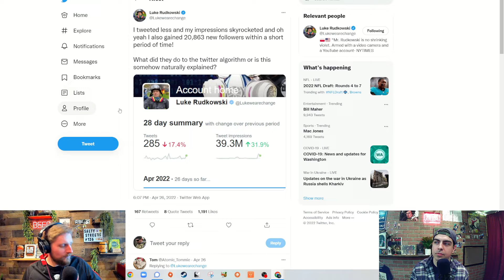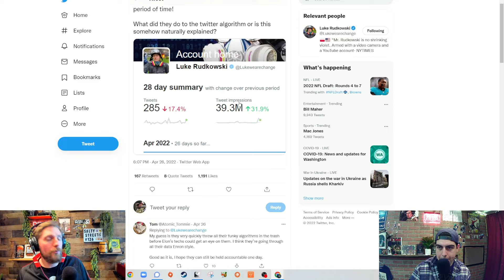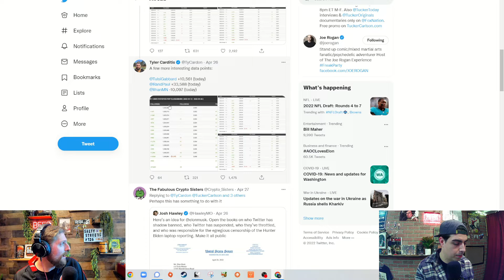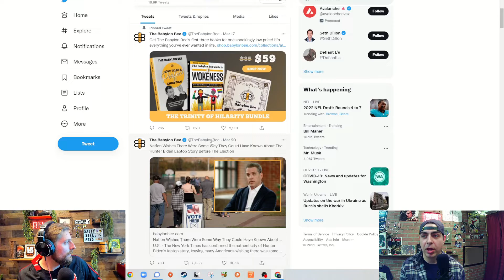Salty Shortz: Twitter & Elon The; Early Days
With all the new moves in and around Elon Musks attempted hostile takeover of Twitter, we thought that we’d take a look at just where it all started. The current situation may or may not make it into the grab bag this weekend but just in case, let take a quick look back.

Be sure to catch the full segment over on Salt of the Streets Podcast Episode 126 Part 3 of 4.

Our friends Zeke and Ivan need some help. Their family (and mother in particular) has fallen on some hard times after the death of a loved one. If you are in a position to contribute the link is here, thank you.

Our theme song is written, produced and recorded by Upper Left.

All of our podcasts and the audio versions of our pre shows all originate on SoundCloud but can immediately thereafter be found ANYWHERE you can find a podcast. After we livestream the preshow on our Youtube Channel it joins all of our other videos on that same page.

T-shirts are available and can be purchased through our email or Facebook. $20 local and $25 shipped in the US. After you rate and review us, send us a screenshot and you will get $5 OFF YOUR FIRST T SHIRT!